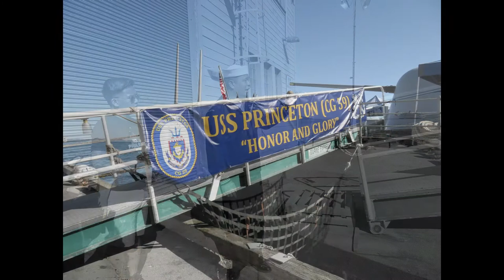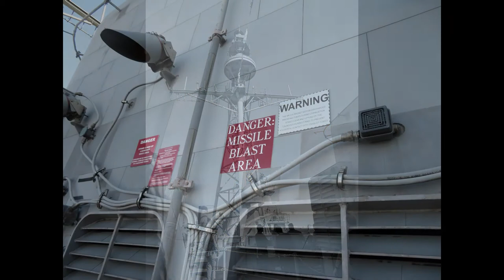USS Princeton 10 2019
Tour of the USS Princeton during the October 2019 Fleet Week Event in San Francisco.
From Wikipedia...USS Princeton (CG-59) is a Ticonderoga-class guided missile cruiser serving in the United States Navy. Armed with naval guns and anti-air, anti-surface, and anti-submarine missiles, plus other weapons, she is equipped for surface-to-air, surface-to-surface, and anti-submarine warfare. She was previously home to two SH-60B LAMPS Mk III Seahawk helicopters and now carries a pair of the MH-60R version of the Seahawk. This warship is named for the Revolutionary War victories over the British by George Washington in and around the town of Princeton, New Jersey.

Princeton was the first Ticonderoga-class cruiser to carry the upgraded AN/SPY-1B radar system.